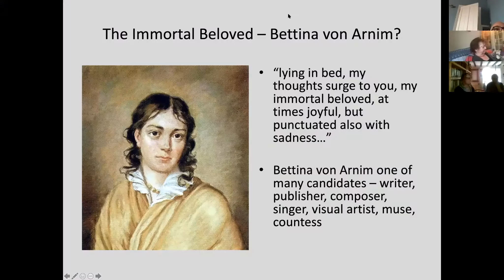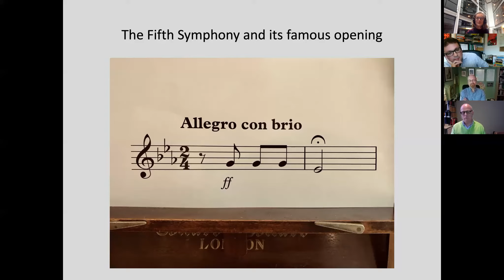John Lloyd | A Drink with the Idler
Idler editor Tom Hodgkinson chats to producer John Lloyd. Plus we hear from philosopher Mark Vernon and broadcaster Sandy Burnett.

John Lloyd CBE is a television producer and writer. He has worked on comedy television programmes including Not the Nine O'Clock News, Spitting Image, The Hitchhiker's Guide to the Galaxy, Blackadder and QI. He is currently the presenter of BBC Radio 4's The Museum of Curiosity. In his spare time he manages the young band Waiting for Smith.

This conversation was recorded on 30 April 2020 as part of the Idler's series of weekly Zoom events.